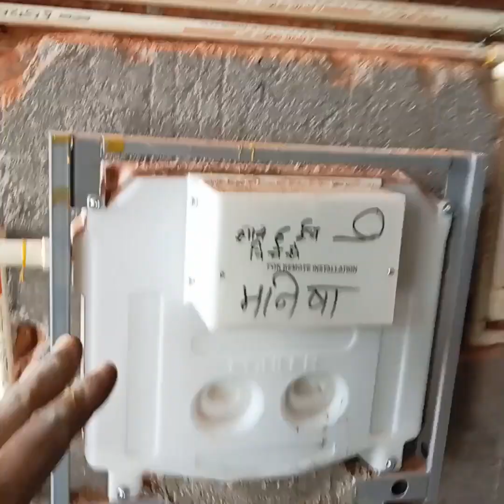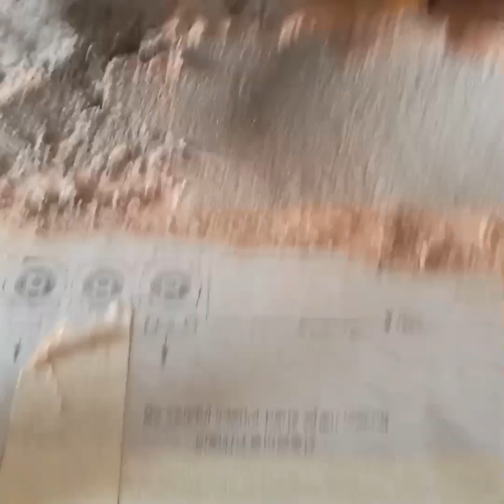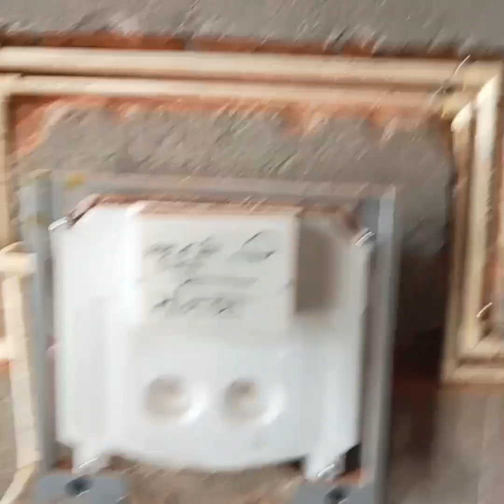kohler Thermostats diverter install and concealed wiring pipe fitting and guide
Thanks-you  My dear friends

👷 Video pasand aaya to like aur share 🙏